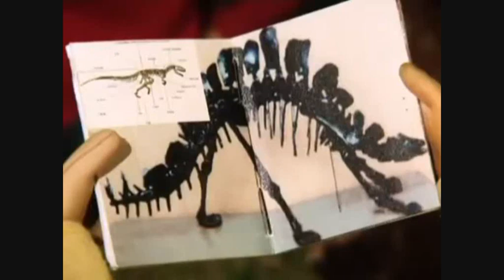A je Tool